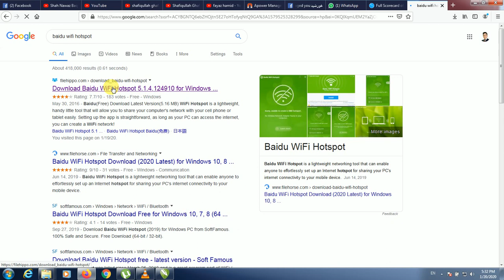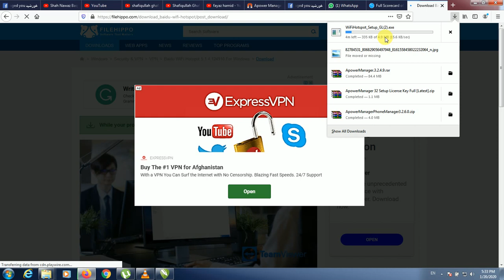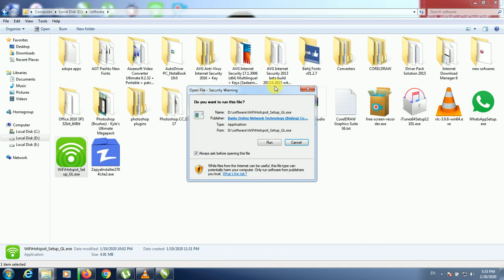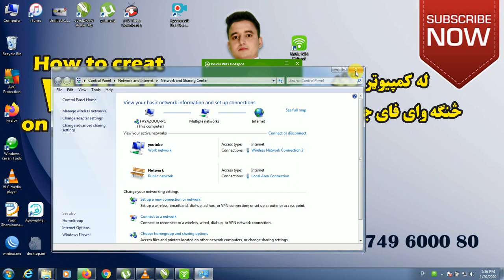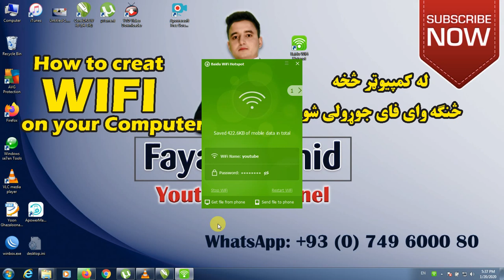How to creat Wifi on computer | Pashto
Best and easy way to create  Manual WIFI on your computer